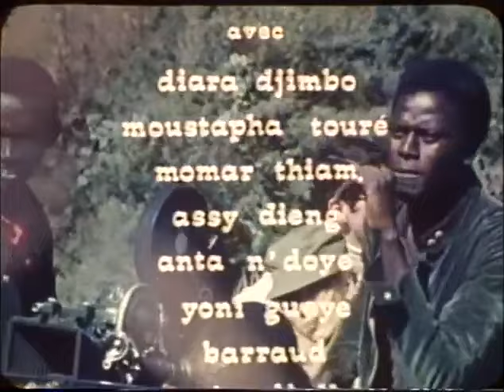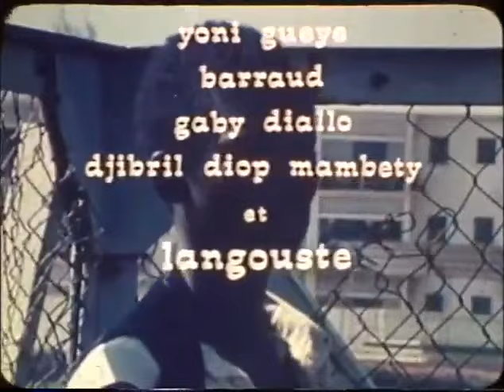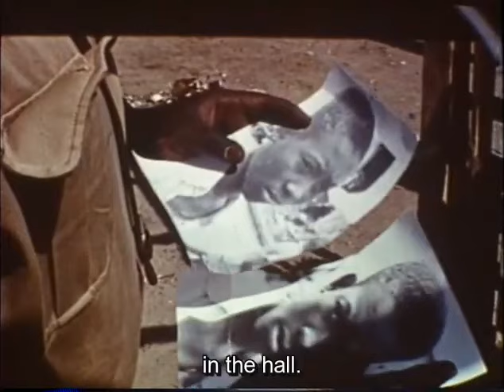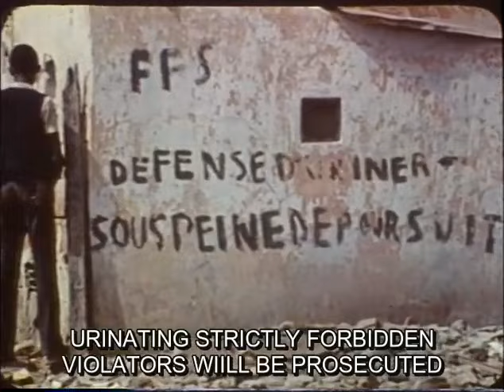Film senegalais - Badou Boy 1970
Djibril Diop Mambety

Synopsis
Le film raconte les aventures de Badou Boy, un jeune homme effronté, alors qu'il parcourt les rues de Dakar en bus. Représentations humoristiques des passagers, de la police, qu'ils appellent « dragon noir », à leur poursuite… Une chronique du quotidien dakarois.